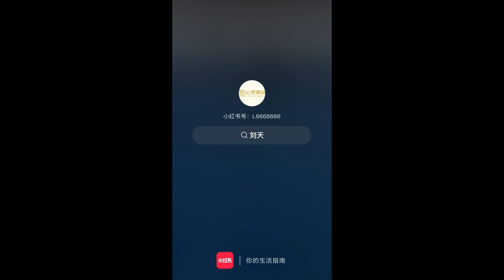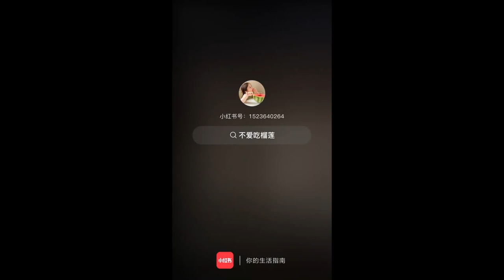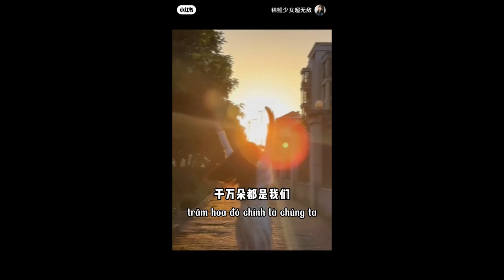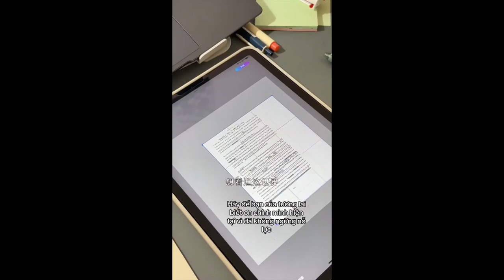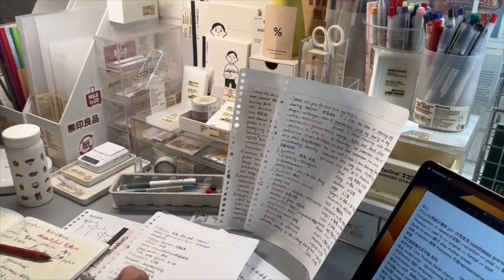[Study Account]#1 |THPTQG 2024 | Động lực học tập